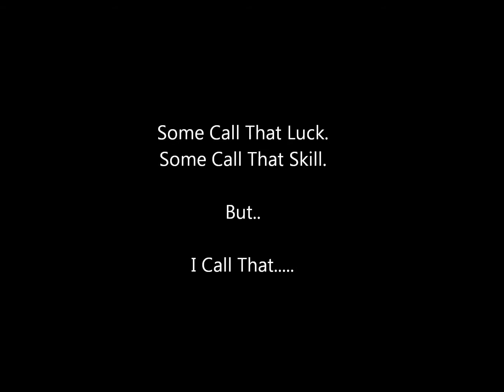FIFA 11 WTF Moment: Bullshit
Well, this goal should just be considered bullshit. for a variety of reasons:
A -Drogba knocked the shit out of Real Madrid Defender Pepe.. BOOOOOO
B - The cross bounced before arriving to the target.
C - Fernando Torres fell backwards, yet sniped it upper 90 on the best keeper in the game.

Assumptions:
A - FIFA 11 Hates Me
B - Casillas was waving to fans in the crowd instead of watching the game.
C - Drogba doesn't like Pepe very much.

@Upgradehiphop everybody!